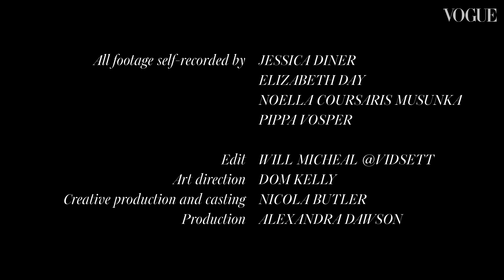Four Women Share The Life Lessons They’ve Learnt In Lockdown | British Vogue & Uber Eats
Lockdown in the UK is gradually coming to an end, but what are the life lessons you’ve learnt over the past three months? In the third and final episode of British Vogue’s Virtual Supper Club, in partnership with Uber Eats, Vogue’s beauty and lifestyle director Jessica Diner, writer and presenter Pippa Vosper, author and podcaster Elizabeth Day, and founder of the charity Malaika, Noella Coursaris Musunka share the surprising things they’ve learnt about life, relationships and themselves while in quarantine.